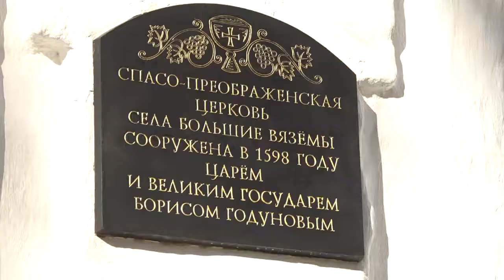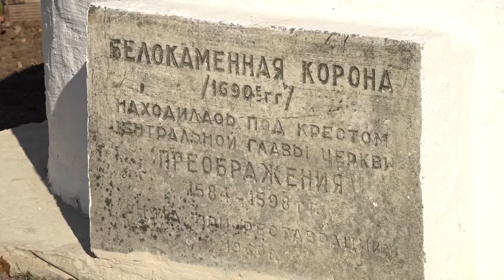Уникальный экспонат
Когда-то главный купол Спасо-Преображенского храма в Больших Вяземах был увенчан белокаменной короной. Мы узнали, где сейчас можно увидеть уникальный экспонат.